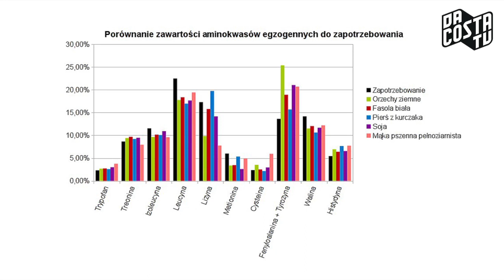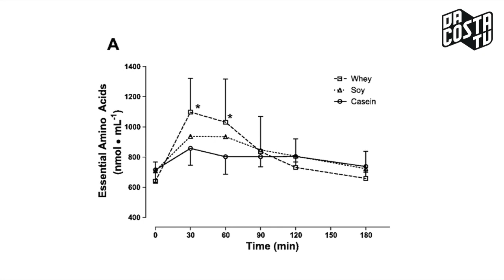Da Costa TV - Wielki mit diety wegetariańskiej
Czy naprawdę nie da się zrobić formy bez mięsa?